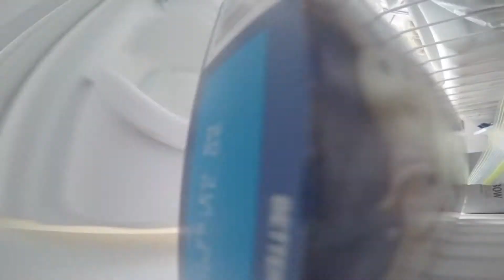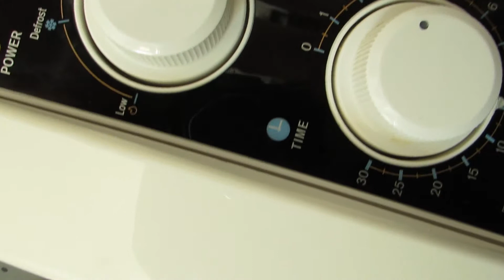Strudel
No plastic was microwaved or consumed in the making of this video, and none of the food went to waste. Filmed and edited January 10, 2015.